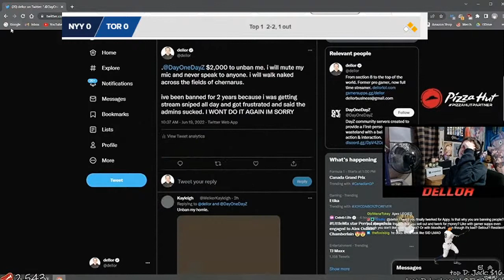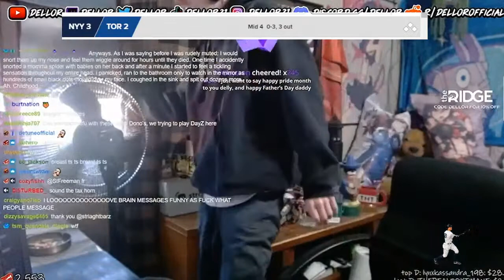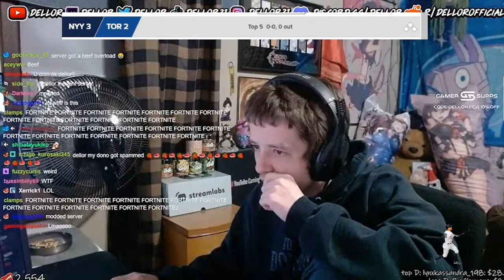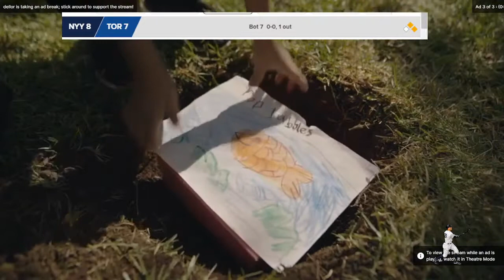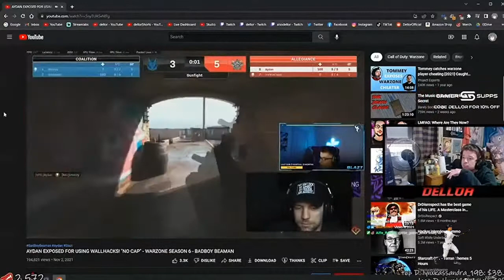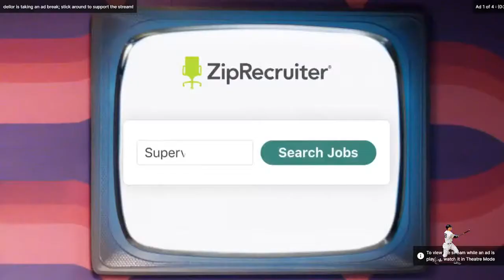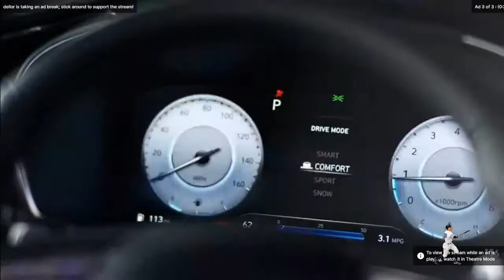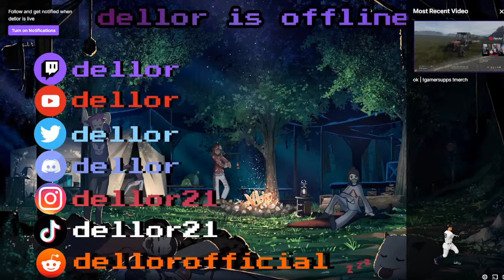New York Yankees Vs Toronto Blue Jays